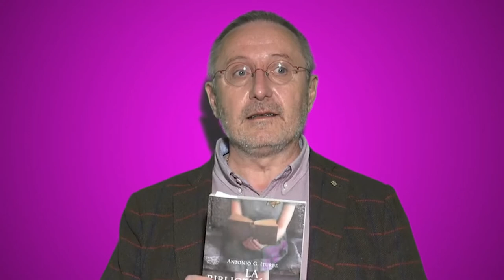1mn - 1bibliothécaire ! Denis - La bibliothécaire d'Auschwitz de Antonio Iturbe.